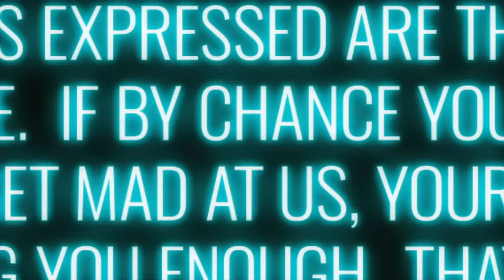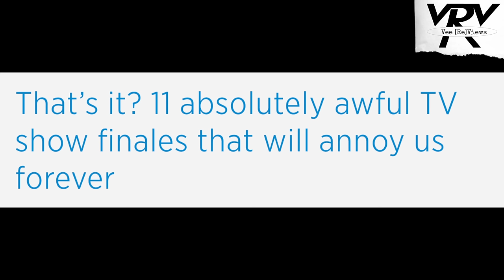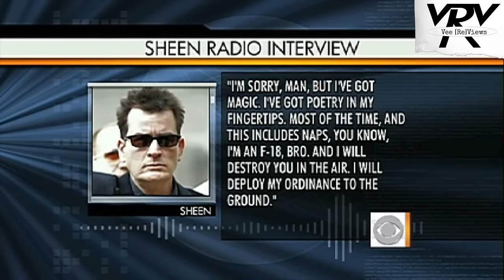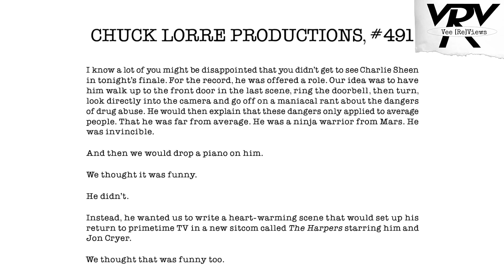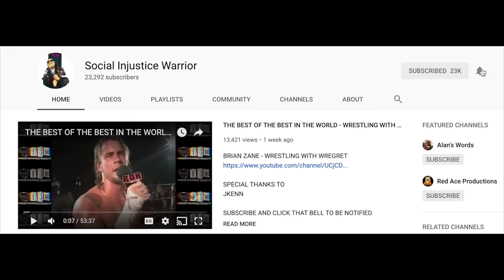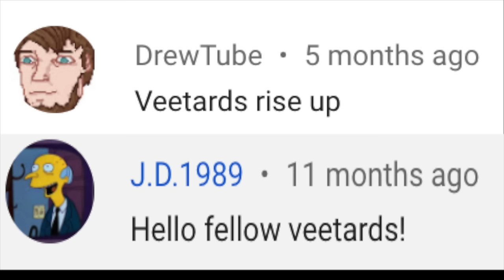WAS TWO AND A HALF MEN THE WORST SERIES FINALE ?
A follow up to my "The Day Two and A Half Men Died" video. This time taking a look back at the Two and A Half Men two part series finale titled "Of Course, He's Dead" (Parts 1 and 2)
Many consider this to be one of the worst season finales of all time.